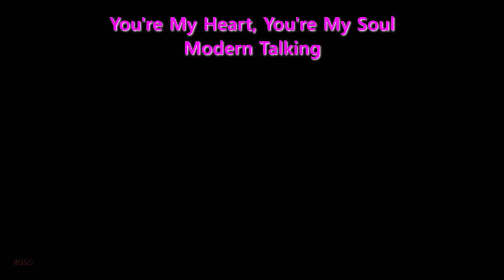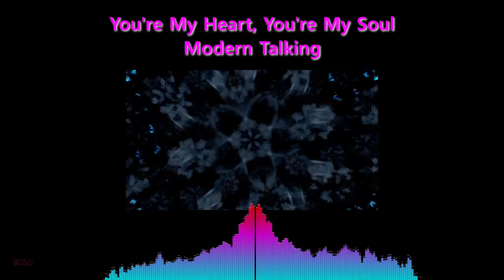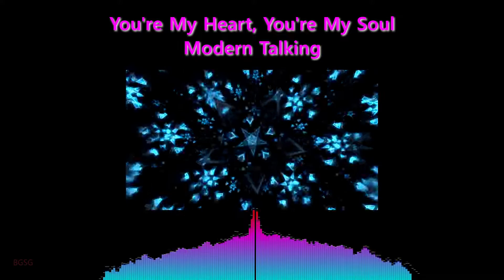You're My Heart, You're My Soul - Modern Talking. Music Visualization